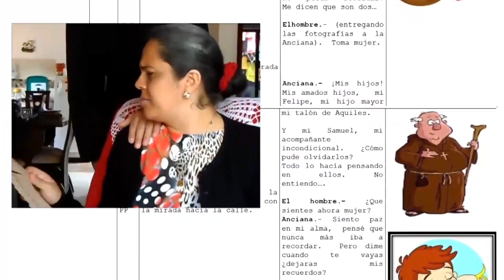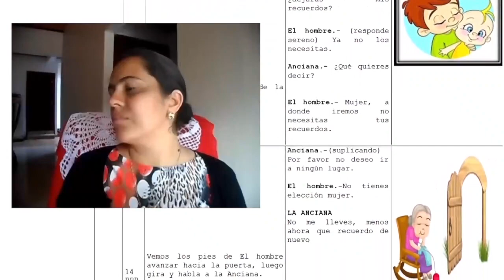ETNOGRAFIA Guión Story Board